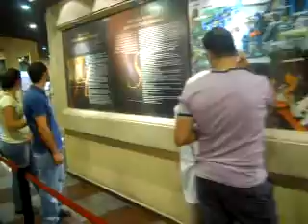İstanbul'un Fethi Görsel Show İstanbul Panora 17 09 2011 Dr. Erdoğan Köycü'nün Arşivinden